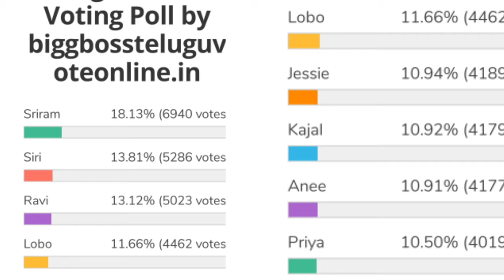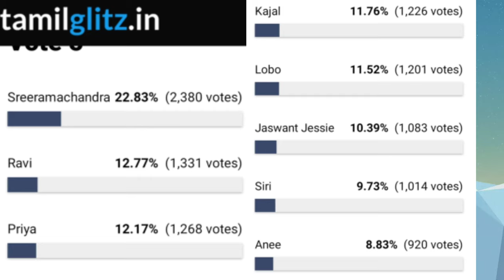Bigg Boss 5 Telugu 7th week voting results | Biggboss 5 telugu 7th week elimination |Bb5 today promo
biggboss5telugu7th weekvotingpollresults
7th week contestants to be eliminated.?
who are into nominations
7th  week eliminated contestants
shocking elimination.?
Housemates reactions?
1st week nominations tension started
Day 1 voting polls results
Voting trends
1st week nominated contestants
Who will be eliminated week 1 week1
19 contestants entered into house
kartika deepam
abhijit
bigboss winner
Bigboss controversies
Bigboss show
Bigg boss telugu
Bigg
Bigg boss telugu season 5
Biggboss 5
Biggboss4 telugu
Bigboss starmaa
Bigboss telugu
Biggboss telugu
Bigboss voting
Jabardasth promo
Bigg Boss 5 Telugu 2nd week voting results|Biggboss 5
Housemates reactions? final voting polls results week 1 bigboss 5 elimination updates vote your favourite contestant kaushal comments on bigboss 5 contestant jessie who is into danger zone season 5 starting episod bigboss season 5 latest update bigboss buzz host ariyana bigboss 5 confirmed updates/latest updat Bigg boss season 5 latest updates Episode review kartika deepam abhijit movie akhil Shanmukh jaswanth ravi anchor Jessie sunny sir hanmanth lahari Swetha himada rj kajal sarayu lobo manas priya uma Devi vishwa viswa natraj anee master jaswanth vj sunny  bass 5 telugu Bigg bass 5 telugu Bigbass 5